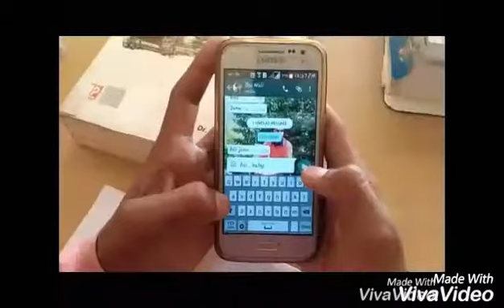How hostel students study in gsce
Hello friendSs...
Plz watch my video
I hope u like this funny video.

DancEr Srk

Vikas giri Goswami
Puspendra rajput

Prem Kori
Hariram Ahirwar
Pankaj Kushwaha
Seth Vipul